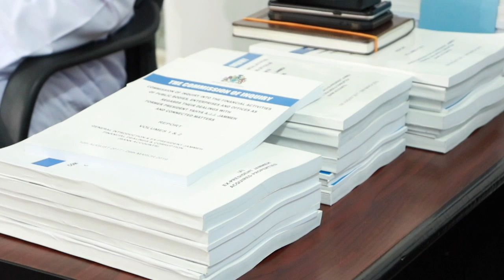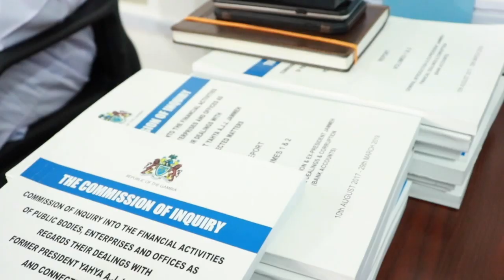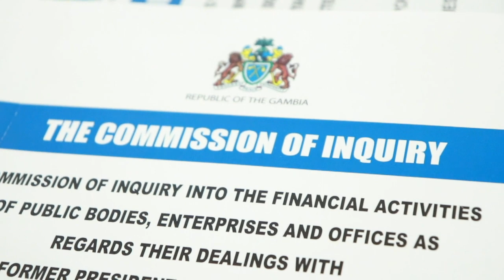The Janneh Commission Report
The Gambian government releases “The Janneh Commission” report, set up to probe the financial dealings of former president Yahya Jammeh and his associates.